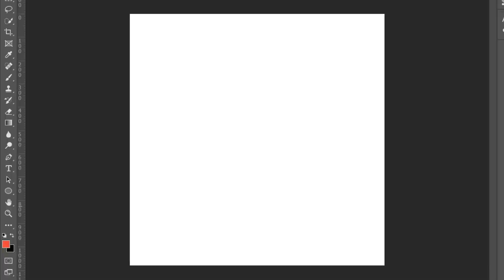Delivery Social Media Post Design | Poster Design